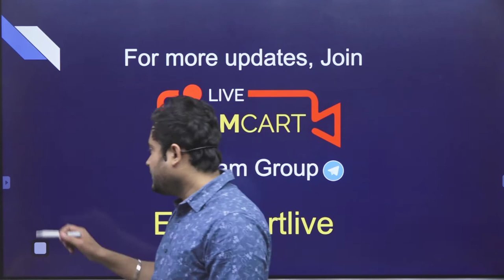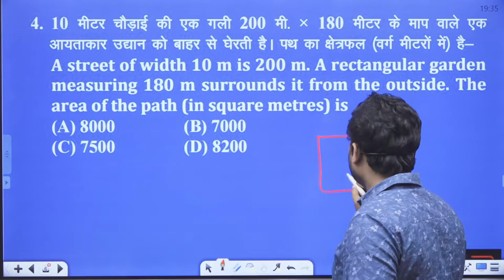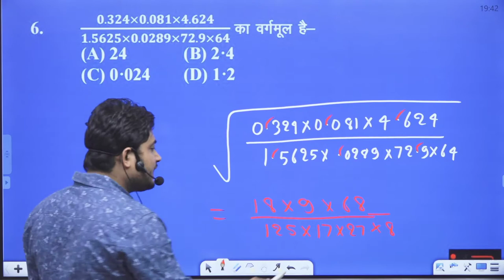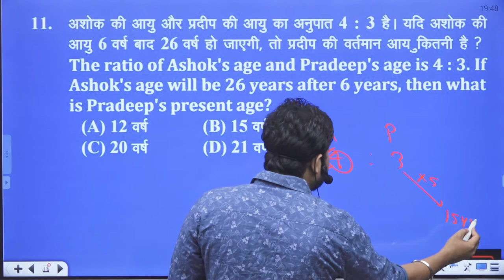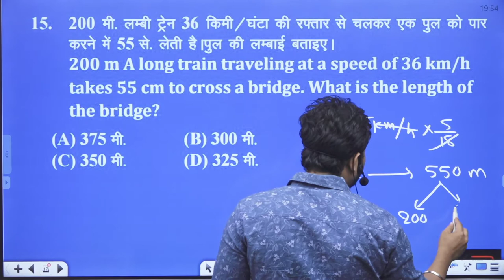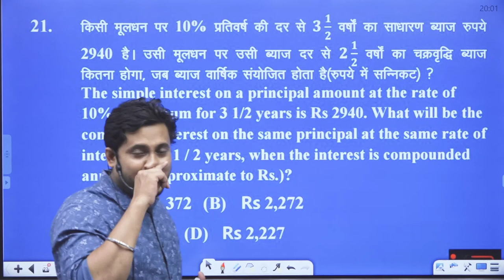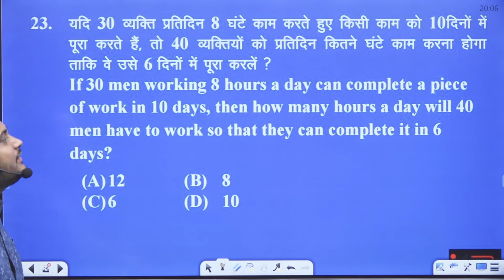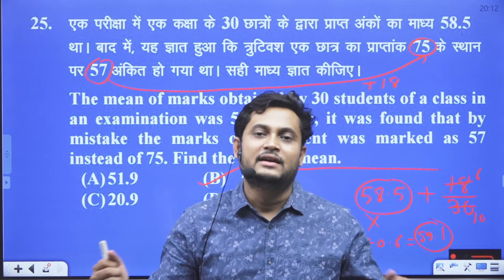SSC GD PRACTICE SET-5 BY ABHINAV SINGH SIR || AGRAWAL PUBLICATION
इस वीडियो में अभिनव सर ने अग्रवाल पब्लिकेशन की SSC GD BOOK  की प्रैक्टिस सेट 5 का MATHS SECTION का VIDEO SOLUTION करवाया है।